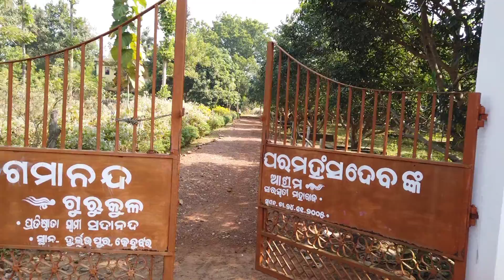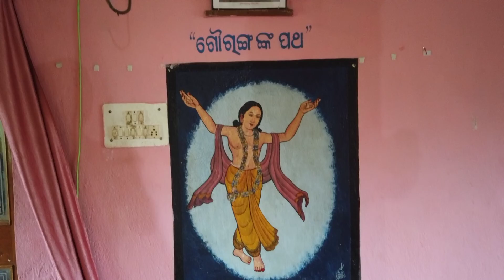visit to swami Nigamananda paramhansa aashram.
than you